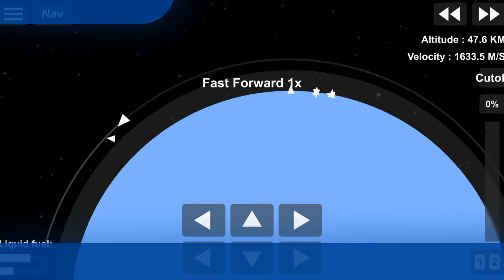HSJM | Undocking and Splashdown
HSJM (HorizonX-SpaceY Joint Mission)

Credits
CSS and CT By Space X - SFS
Helicopter By SFS Ali